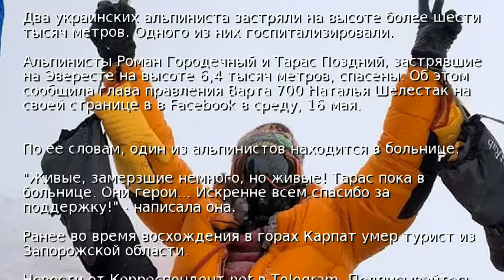С Эвереста спасли двух украинцев